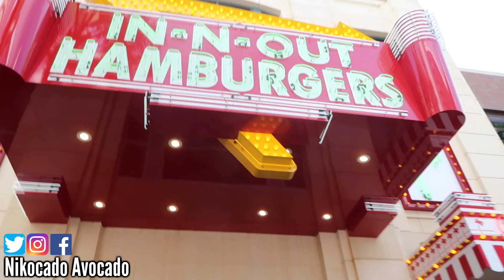In-N-Out Burger • Massive Animal Style Cheat Day • MUKBANG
It's time for an ultimate cheat day video! Today I'm basically eating the entire menu from In-N-Out Burger aka In N Out!!! These cheeseburgers are so delicious and super cheesy. I ordered the In N Out 4x4 Animal Style Challenge, which instead of 4 burgers I ordered 3 animal style cheeseburgers and 3 animal style french fries. The animal style fries have fried onions and a special cheese sauce. So these are double double burgers and super cheesy cheese fries. Grab some food and let's eat together! Watch me eat ALL of this food! I love a good cheat day. This in an ULTIMATE massive feast in the restaurant... literally one of the best American Fast Food restaurants ever. I hope you enjoy! See you tomorrow! :) I would like to do an In N Out vs Five Guys burger challenge, where I see which is better... InNOut or Five Guys?

It's just 4 quarters a month (Yes, $1 for everything)